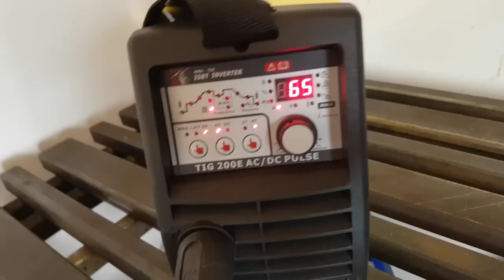WIG ALU Schweißen mit UP&Down Control und Fußschalter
WIG AC/DC Schweißgerät der gehobenen Klasse
Baugleiche Alternative von Weldinger